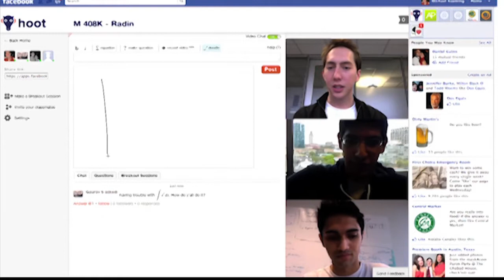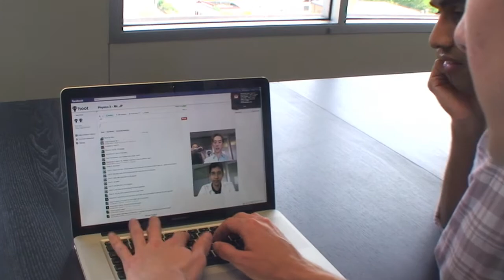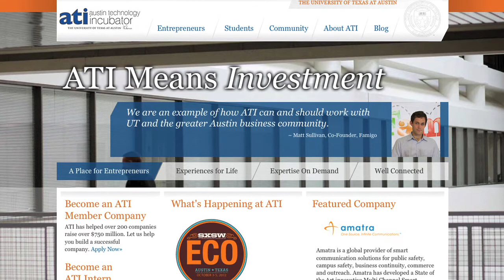Hoot.me - UT Austin - Student Video Profile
Michael Koetting, Sid Upadhyay and Gaurav Sanghani are students at the University of Texas at Austin. Read their full profiles on Be a Longhorn: